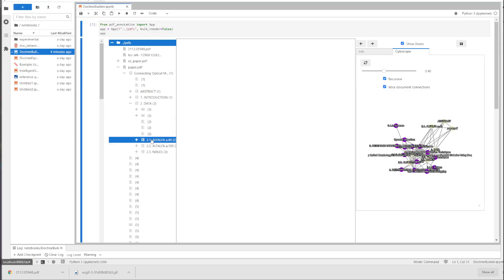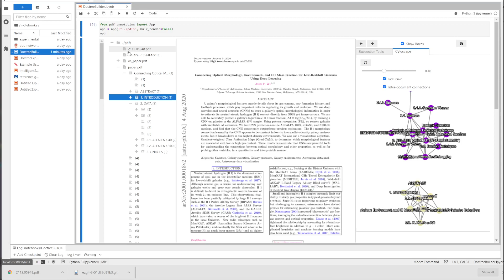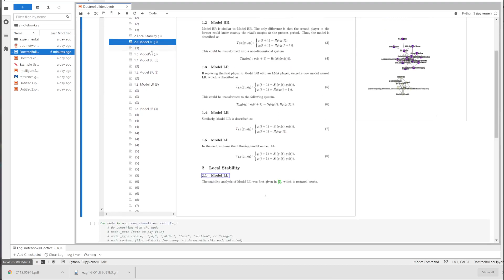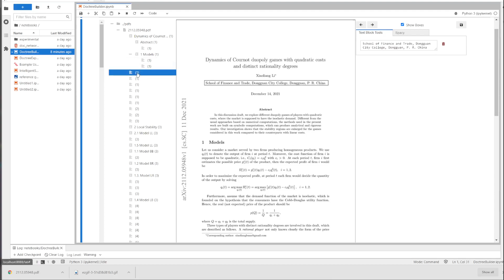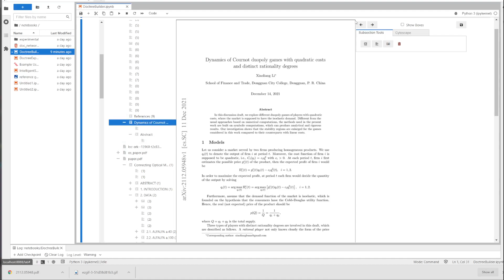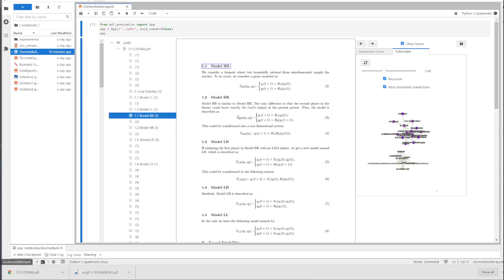ipypdf (Automatic Parsing update)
Recent changes to ipypdf include the implementation of layoutparser to automatically determine the location and type of document node (currently only; section header, text, or image)